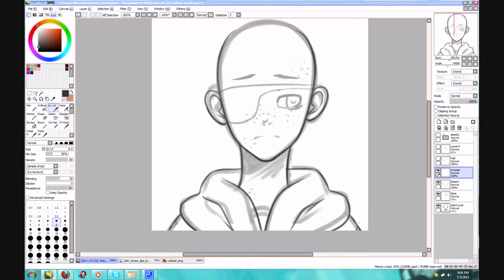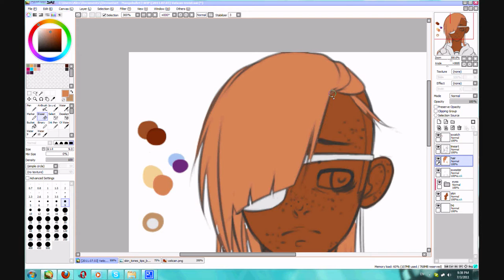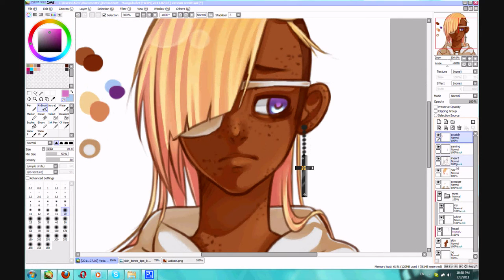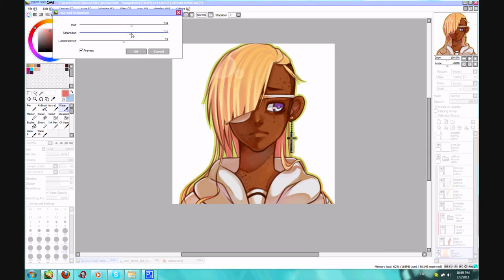youtube video #-FJy-NB-Ddo